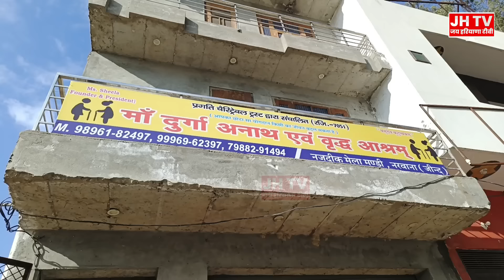लव मैरिज का अजांम देख लो,खुबसूरत प'त्नि ने घर छोड़ अनाथ आश्रम का लेना पड़ा सहारा??